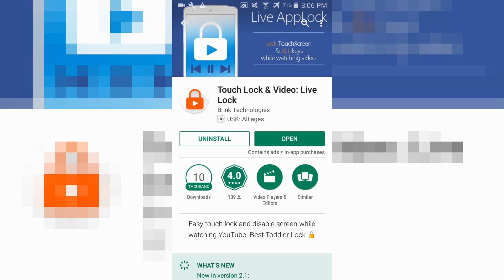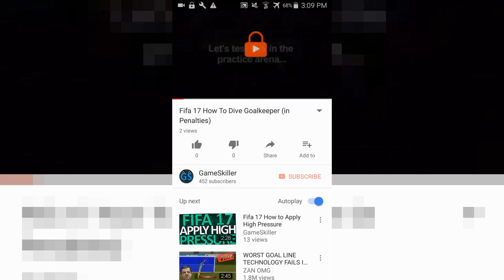How to Lock YouTube Videos Screen (on Android Mobile)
If you want to know How To Lock YouTube Videos Screen on an Android Mobile to prevent kids or other people to watch YouTube Videos, then I think I can help you!

GameSkiller